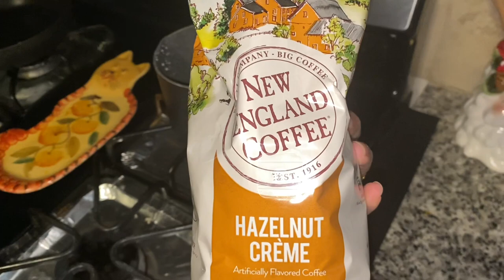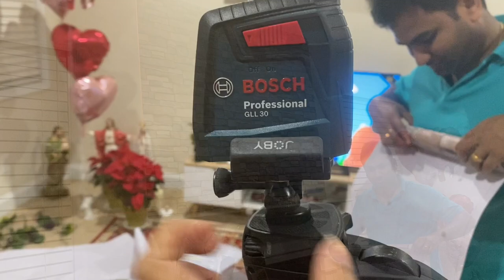Enga puthu veetula dining room and altar space set pandrom-Starbucks caramel macchiato-Butter cake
Hello everyone

In this video I have shown how we are decorating our altar space and how we are arranging our dining room . Also I am sharing two recipe which is a replication of Starbucks caramel macchiato and butter cake .

Product links :

Brick finish wallpaper
Milk frother and steamer
Laser level
Stud finder
Jesus statue
St.Joseph statue

Butter cake ingredients:

Eggs - 5
Unsalted butter - 1 cup

Bake at 180 degree Celsius or 350 Fahrenheit for 40 minutes in a 8” spayed or round cake pan.